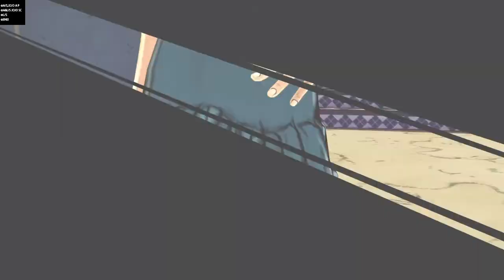jojos bizarre tournament 1st round match up cpu vs cpu no commentary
Yukoko yamagishio and kosaku kawajiri vs pannacotta fugo and josuke higashikata 8 cpu vs cpu no commentary